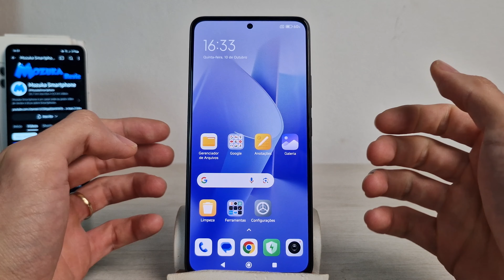Redmi Note 13 Como ativar a opção Inteligência Artificial na Câmera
Neste vídeo vou te ensinar como ativar a opção Inteligência Artificial na Câmera no Redmi Note 13